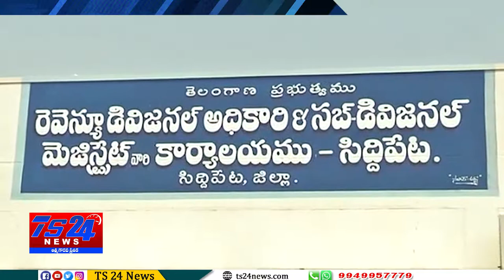TS24 News సిద్దిపేటలో ప్రజావాణి కార్యక్రమం